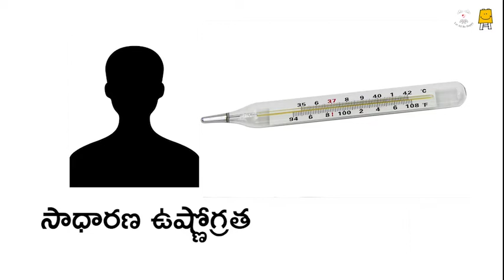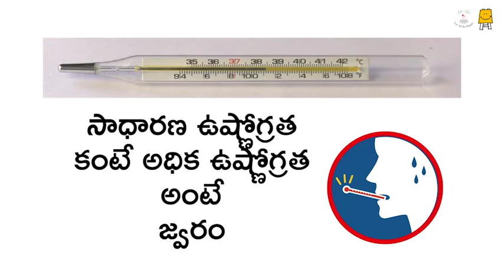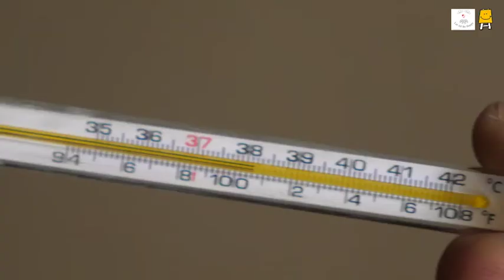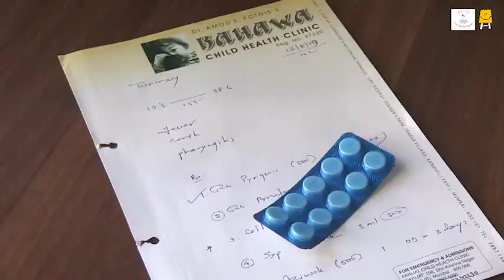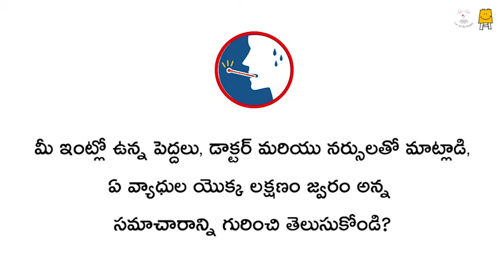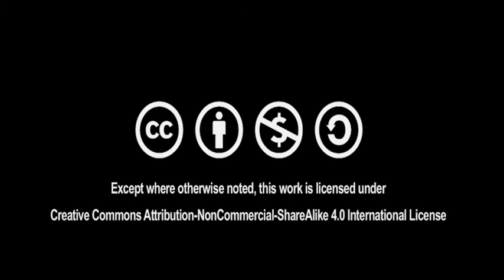Fever (Telugu) I జ్వరం